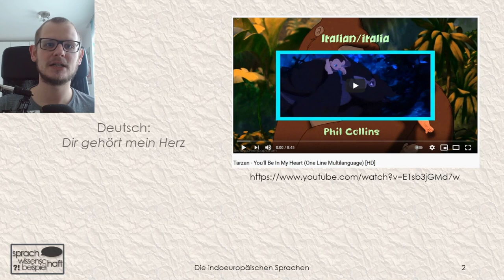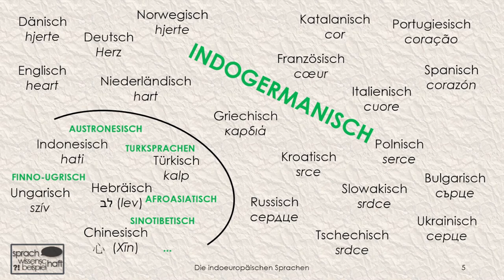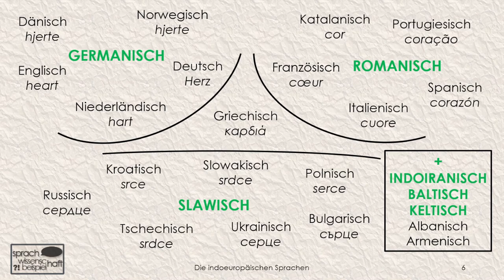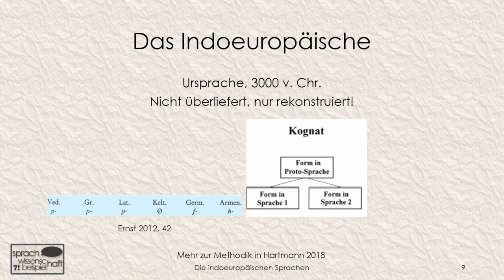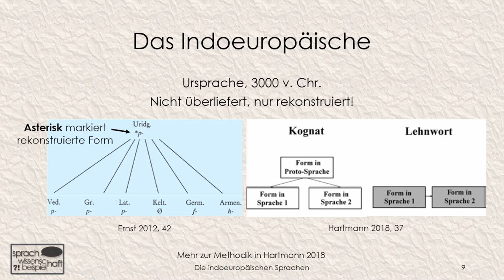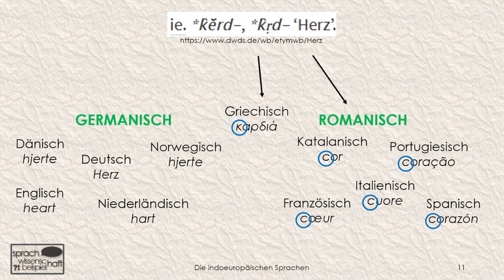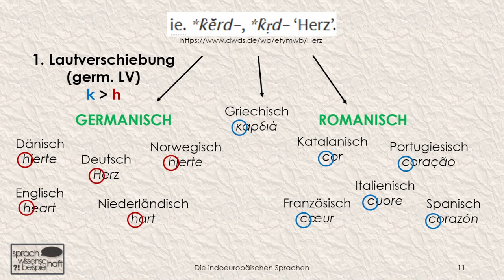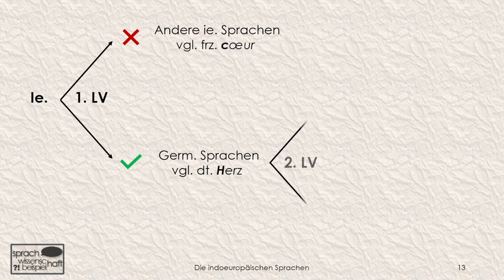You'll be in my ❤️ – Disney Multilanguage – Die indoeuropäischen Sprachen 🗨️ Sprawib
Bei der Arbeit an diesem Video hatte ich hin und wieder einen Ohrwurm. Ausgangspunkt ist nämlich ein anderes Video auf YouTube, und zwar dieses

Mit Disney-Liedern kann man sehr schön verschiedene Sprachen miteinander vergleichen, besonders gut geeignet ist Phil Collins' "You'll be in my heart" aus "Tarzan". Uns geht es nun um die indoeuropäischen und germanischen Sprachen, also die Vorstufen des Deutschen. Am deutschen Wort "Herz" ist sowohl die erste (germanische) als auch die zweite (althochdeutsche) Lautverschiebung sichtbar.

Wer möchte, kann nach dem Anschauen noch ein kleines Quiz zu den Inhalten machen. Es ist bei LearningApps abrufbar: